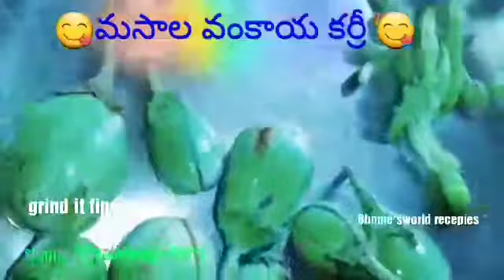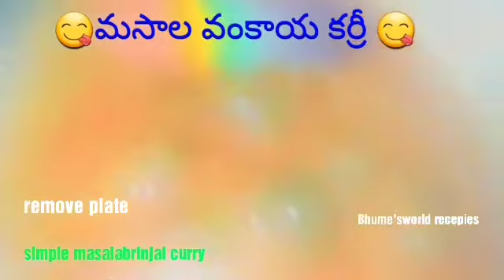Hello friends today spicy masala brinjalcurry🍆🍆🍆its very delicious to tasty#మసాల వంకాయ కర్రీ 😋👌🏻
hii uru friends its me bhume
  today tasty spicy , masala brinjal curry 🍆🍆🍆its very delicious to tasty to eat , rice , chapati combination very tasty this curry is very simple process
brinjalrecipe masala curry🍆
 ingredients r
brinjalls halfkg 1/2
peanuts 5 t spoons
oil deepfry
drychillies 6
garlic , ginger
salt 2 t spoon
turmeric powder 1 t spoon
corienderleaves
 all ingredients r mixer than a fine paste
heat oil deepfry brinjalls to keep this masala mixed this curry is very easty  to cook with in 15 mints just try it cook this
masalabrinjall curry

tnq frnds bybyeee keep smiles tackeare dears🥰 this is ur bhume@.